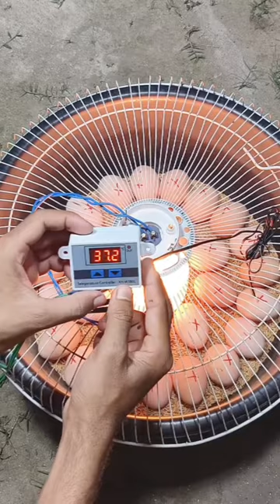How to make incubator at home